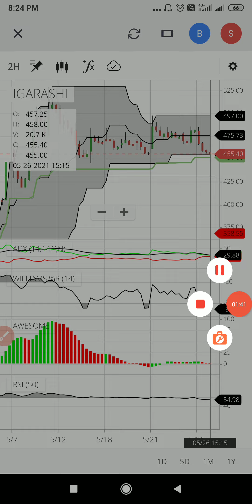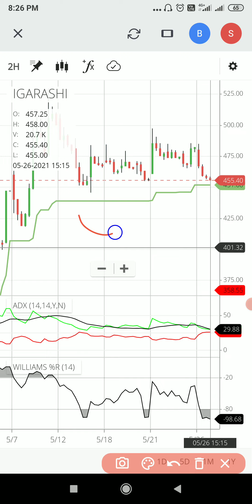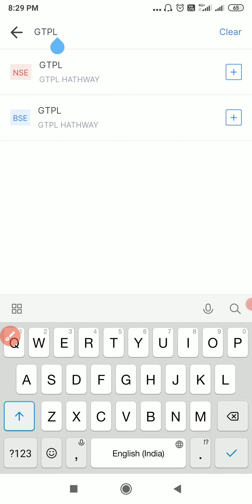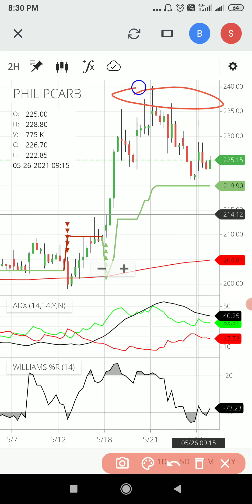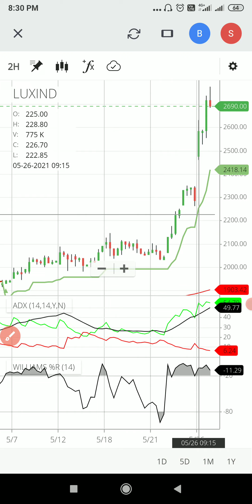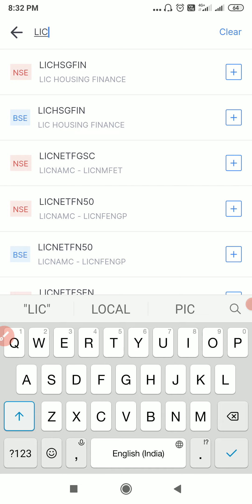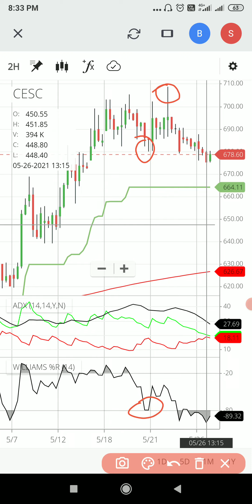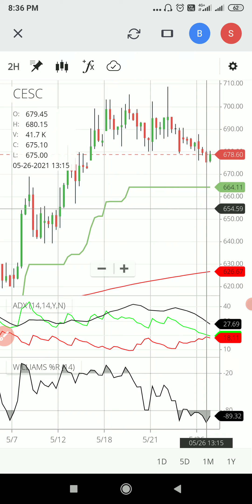Best intraday stocks for tomorrow | 27/05/21 | stocks to buy now | intraday trading strategy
Hello My dear Traders, in this video I have explained 5 stocks for intraday...

1.IGARASHI
2.GTPL
3.JASH
4.LIC
5.CESC